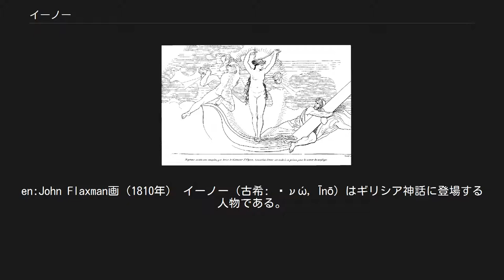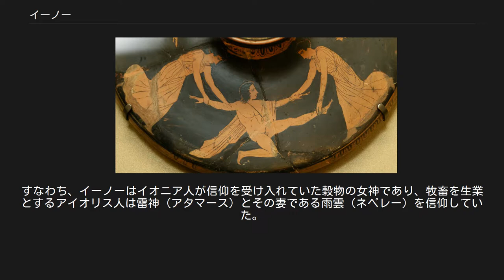イーノー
嵐で漂流するオデュッセウスを助けるレウコテアー女神。
en:John Flaxman画（1810年） イーノー（古希: Ἰνώ, Īnō）はギリシア神話に登場する人物である。
長母音を省略してイノとも表記する。
 テーバイの王女として生まれ、のちにボイオーティアの王妃となった。
死後、ゼウスによって女神とされ、海の女神レウコテアー（Leukothea）あるいはレウコトエー（Leukothoe）として信仰された。
レウコテアーとは「白い女神」の意である。
 カドモスとハルモニアーの娘。
兄弟にポリュドーロス、イリュリオス。
姉妹にアウトノエー、セメレー、アガウエー。
ボイオーティアの王アタマースの後妻となり、二人の息子、レアルコスとメリケルテースを生んだ。
 アタマースには最初の妻ネペレーとの間に二人の子、プリクソスとヘレーの兄妹があり、イーノーはこの二人に悪意を抱いていた。
イーノーは、密かに土地の女たちに種麦を焙らせて作物が実らないように工作した。
穀物が芽を出さないのを怪しんだアタマースがデルポイの神託を仰ごうと使者を送ると、イーノーはこの使者を買収し、プリクソスをゼウスの生け贄に捧げるよう神託があったといわせた。
 アタマースがプリクソスを生け贄にするために山頂に引き立てたとき、ヘーラクレースがプリクソスを救った。
一説には、救ったのは実母のネペレーともいう。
プリクソスは妹のヘレーとともに金毛の羊の背に乗って逃れ、二人が乗った牡羊はコルキスの「金羊毛」として後のイアーソーンとアルゴナウタイの冒険につながる。
 かつてイーノーは、姉妹のセメレーとゼウスの子ディオニューソスを娘として匿ったことがあり、アタマースはこれを黙認していた。
ヘーラーは、このことを憎んでアタマースに狂気を吹き込んだ。
アタマースが白い鹿を見つけて矢を射たところ、殺したのはイーノーとの息子レアルコスだった。
その光景を見たイーノーも狂気に駆られ、沸騰したお湯の入った鍋にメリケルテースを入れて殺し、その遺体を抱いて海に飛び込んだ。
別の説では狂気に駆られたアタマースはレアルコスの体を八つ裂きにした。
イーノーはもう一人の息子メリケルテースを抱いて逃げたが、アタマースに追いつめられ、母子ともに海に身を投げたともいう。
ゼウスはディオニューソスを育てた恩義に報いてイーノーを女神レウコテアーとし、メリケルテースは海神パライモーンとなった。
 女神レウコテアーは、ホメーロスの叙事詩『オデュッセイアー』第5巻に登場する。
レウコテアーは、難破したオデュッセウスにカモメの姿をとって近づき、身につければ決して溺れることのない力を持つヴェールを貸し与えて彼を救った。
パライモーンは水夫の守護神として信仰された。
また、メリケルテースの遺骸はイルカによってコリントスに運ばれ、これを記念してイストミア競技祭が設けられたという。
 ペンテウスを引き裂いて殺すアガウエーとイーノー。
紀元前450年から425年ごろのアッティカの鉢（ルーヴル美術館） 上記とはまったく別の話がある。
イーノーは山中で大山猫に襲われ、そのときにバッコス（ディオニューソス）の狂乱がイーノーに取り憑き、イーノーは大山猫を引き裂いて殺し、そのままパルナッソス山のマイナスたちの酒宴に加わった。
アタマースはイーノーが死んだと思ってテミストーを後妻に迎えた。
後になってイーノーが健在であることがわかり、アタマースは乳母といつわってイーノーを宮中に入れた。
テミストーはこれを見破り、テミストーの子には白い衣装、イーノーの子には喪服を着けさせるようイーノーにいいつけ、翌日護衛に命じて喪服の子供を殺させた。
しかし、イーノーは危険を察して子供の服を取り替えていたので、殺されたのはテミストーの子だった。
アタマースはこれによって乱心したのだという。
 エウリピデースのギリシア悲劇『バッコスの信女』では、イーノーは姉妹のアガウエー、アウトノエーとともにディオニューソスの饗宴に加わり、これを阻止しようとしたアガウエーの息子でテーバイ王であるペンテウスの身体を引き裂いて殺す。
 ロバート・グレーヴスによれば、イーノーとは「たくましくする女」の意であり、男根崇拝の狂乱の祭りと穀物のたくましい成長に関連がある。
 神話のイーノーの先妻ネペレーの子たちをめぐる争いについては、ボイオーティアに植民した古代イオニア人と、そこへ侵入してきたアイオリス人の宗教的対立が背景にあったと解釈している。
すなわち、イーノーはイオニア人が信仰を受け入...